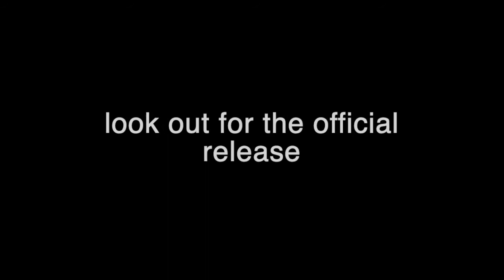it be really cool trailer